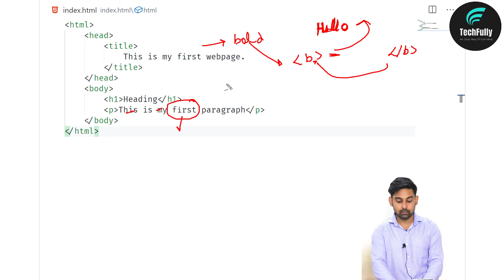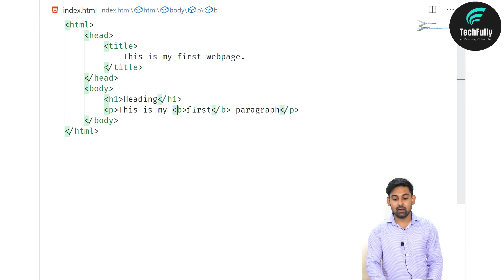Bold Tag | b Tag In HTML | How to bold any text in html | Explain in Hindi By Nirbhay Kaushik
Jai_Hind, Dosto, aaj ki is video me , maine aapko btaya hai ki b  tag ya bold tag ka kaise aap use kar skte hai..aasha karta hun aapko ye video pasand aaegi..agar video pasand aae to please video ko LIKE aur SHARE jarur kar dena...